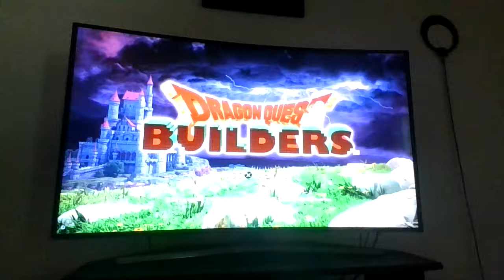Elle and Nosh | Ep 1 | Chapter 2 | Lets Play Dragon Quest Builders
We start chapter 2 today in Dragon Quest Builders!

Today we get 2 villagers: Elle & Nosh
We build a infirmary for Elle! The last thing we do is set out and bring someone named Gerontious to our town!